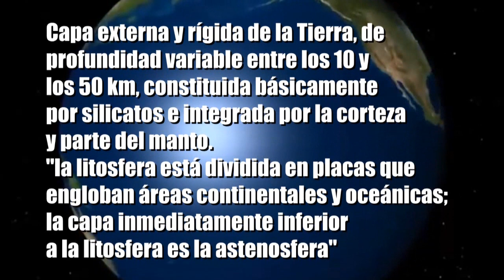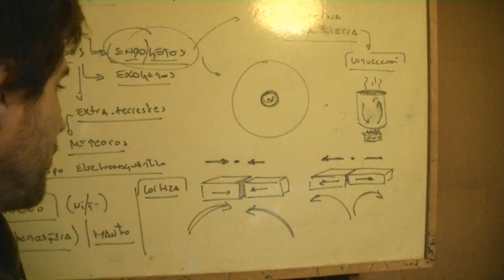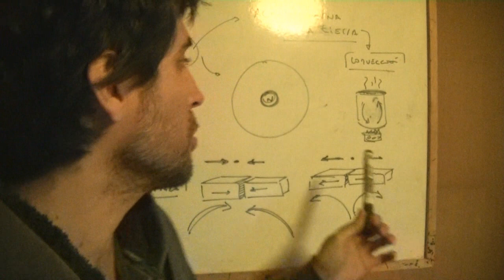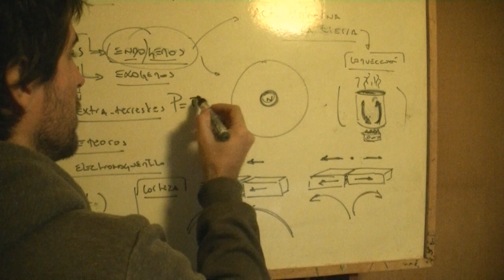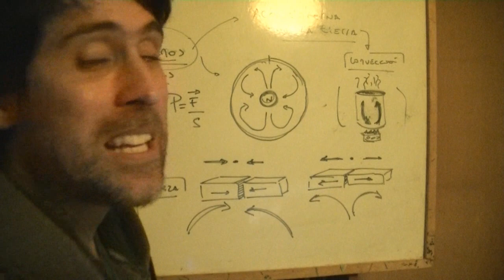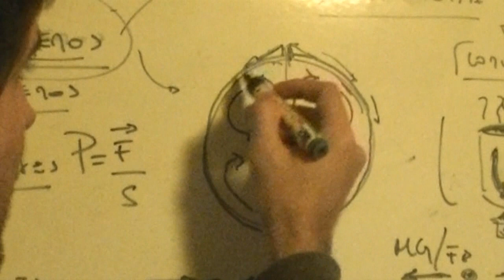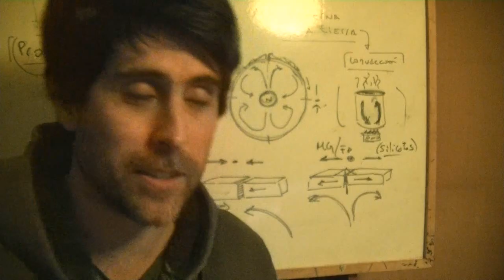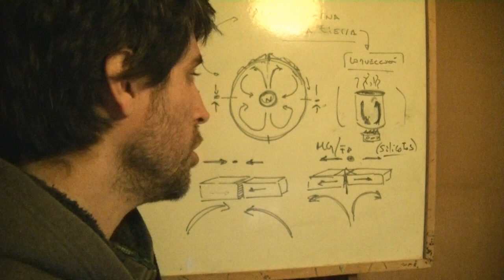Relieves y procesos geológicos (Parte 1) (Procesos Endógenos) | Tipos de geoformas | Profesor BRUNO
Relieves y procesos geológicos (Parte 1) (Procesos Endogenos) - Geomofrología - Tipos de geoformas -

A continuación se presenta una introducción a los procesos geológicos. Revisando los proceso Endogenos tales como:
Los procesos orogénicos ocurren cuando las fuerzas que resultan del choque de dos placas tectónicas de la corteza terrestre provocan:
el plegamiento y el ascenso de los materiales acumulados en el borde de las placas (se forman entonces montañas de plegamiento), la fractura en bloques que se desplazan a lo largo de fallas, algunos de los cuales se elevan (montañas de fallamiento) y otros se hunden (depresiones).Esto ocurre cuando los materiales son rígidos. YLos procesos epirogénicos son movimientos lentos de ascenso y descenso de las placas continentales. Cuando se produce un movimiento epirogénico descendente,el mar avanza sobre el continente y ocurre una intrusión o transgresión marina.Cuando el movimiento es ascendente, el mar retrocede y se produce una regresión marina.

Nos sería de gran ayuda si podrías "SUSCRIBIRTE" a nuestro canal, si nos dejás tus "COMENTARIOS" para mejorarlo, sería "IDEAL" , y si nos ponés un "ME GUSTA"... Tocamos el cielo con las manos. ¡GRACIAS por lo que puedas hacer!